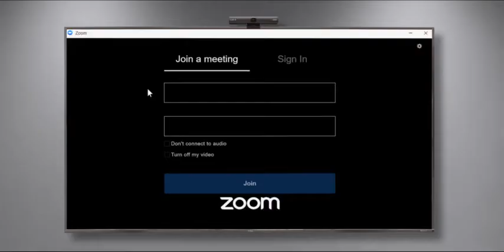Video Conference revolution vu tv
Vu tv